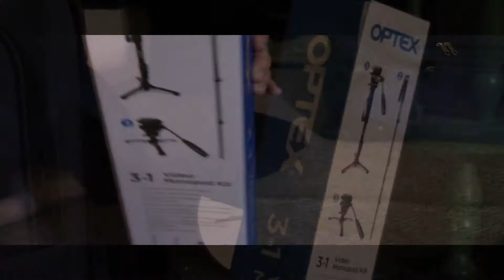Optex Fluid Head Monopod ‼❕ What To Do With It? Có thể làm được gì với cây chống?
What to do with Optex fluid head 3 in 1 monopod?
Bought at londondrugs.com  . Under 40 bucks
Làm được gì với cây 1 chân 3-1 chống cho máy ảnh ?
Cám ơn các bạn đã vào xem. Có phụ đề Việt ngữ.